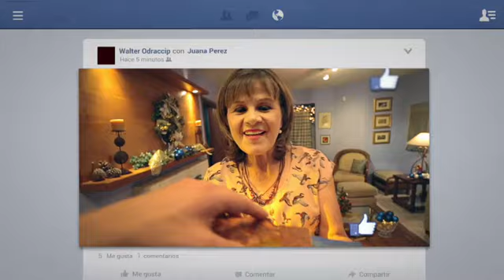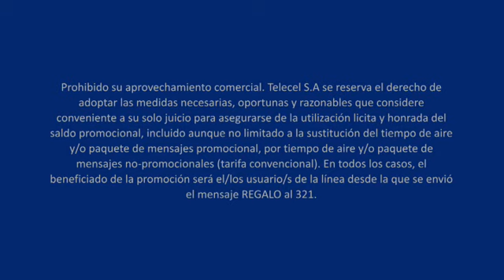TIGO - Navidad 2014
Dirección: Jero Buman
Coordinación: Patricia Sánchez
Jefe de Producción: Ninfa Santander
Asistencia de Dirección: Ae Kyung Kim
Producción de Arte: Pamela Paredes
Asistencia de Arte: Juan Antonio Lezcano
Asistencia de Producción: José Palacios
Locaciones: Lisa Valenzuela
Producción de Vestuario: Martín Oddone
Maquillaje y peinado: Edi Romero
Jefe técnico: Arnaldo Areco Achi
Gaffer: Javier González y Richard Morales
Edición: Juan Sebastián Zelada, Jero Buman y Alfredo Galeano
Post Producción de Efectos: Walter Piccardo
Catering: Graciela Cantero y Sonia Tamis
Agencia: Biedermann